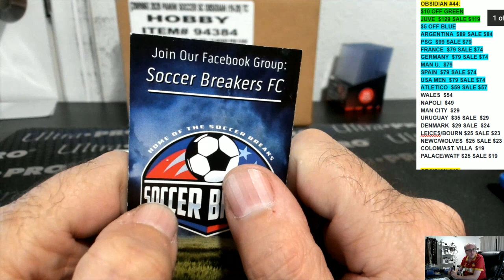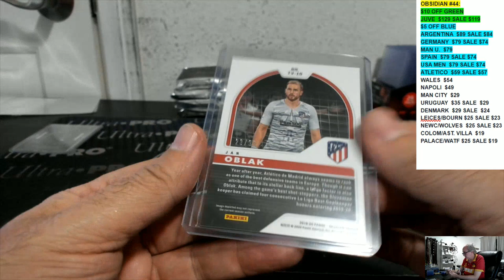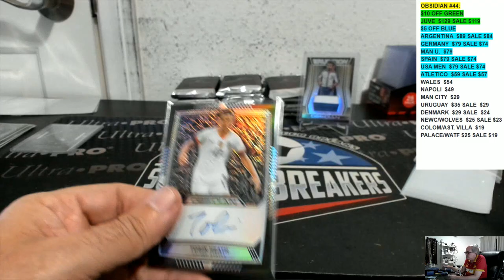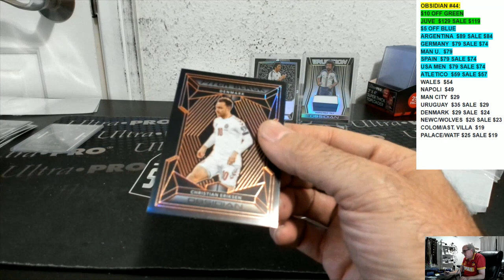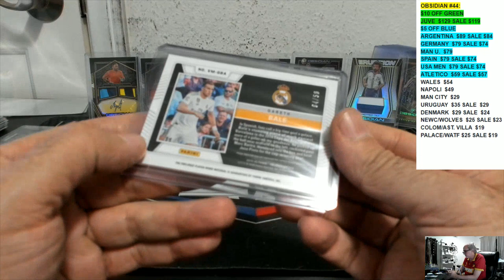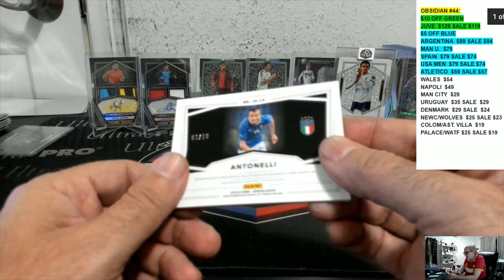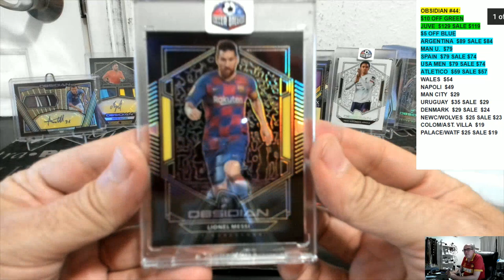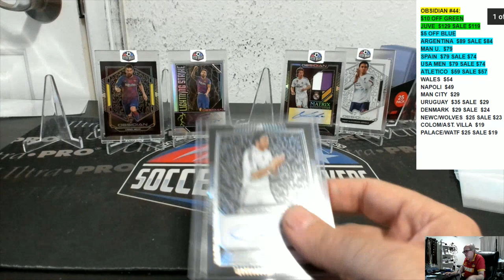2019-20 PANINI OBSIDIAN SOCCER 12 BOX PICK YOUR TEAM PYT HOBBY CASE BREAK #43 (SOCCER BREAKERS FC)